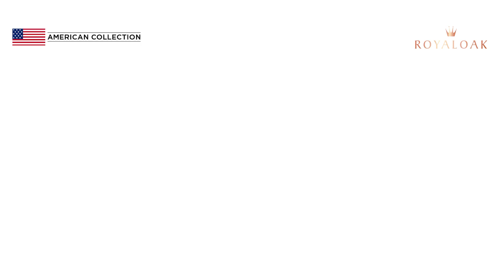Royaloak | Elegance Tray